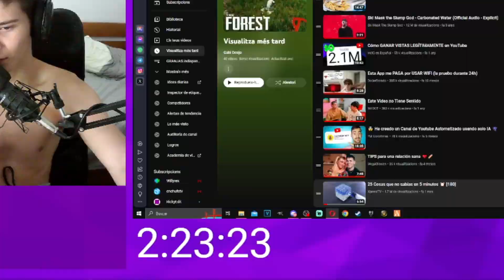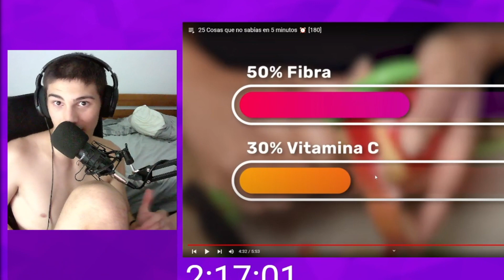25 COSAS que NO sabias hace 5 MINUTOS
¡REDES!

💥Tags💥
POKEMON ESCARLATA
POKEMON PÚRPURA
POKEMON NEGRO
POKEMON DOMINANTES
COMO HACER QUE KORAIDON VUELE
COMO HACER QUE KORAIDON NADE
COMO HACER QUE KORAIDON ESCALE
COMO HACER QUE MIRAIDON VUELE
COMO HACER QUE MIRAIDON NADE
COMO HACER QUE MIRAIDON ESCALE
GAMEPLAY POKEMON
MINECRAFT
MINECRAFT PIXELMON
MINECRAFT GAMEPLAY
VALORANT
PARTIDAS DE RIOTGAMES
VALORANT GAMEPLAY ESPAÑOL
JUEGOS RIOT GAMEPLAY ESPAÑOL
GABIDCOJO
GABI
BATRACIOGAMES
GAMEPLAY ESPAÑOL